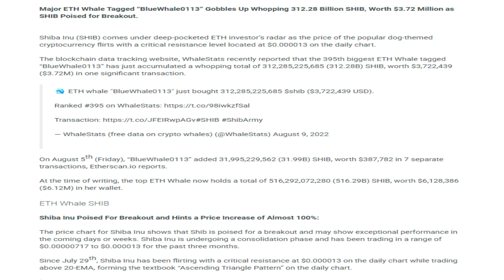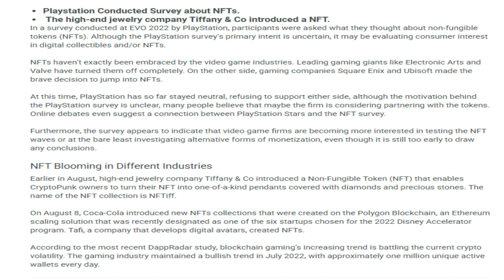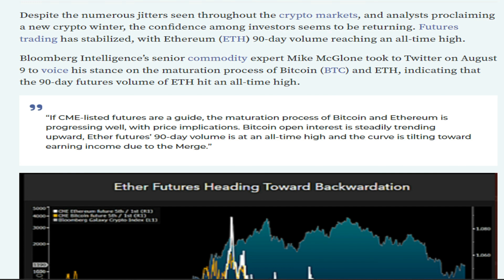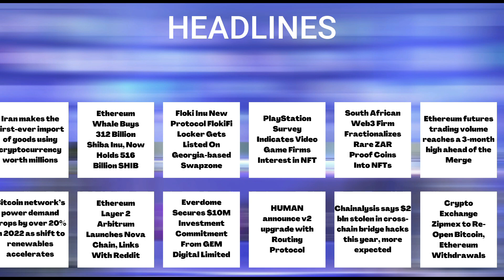10/08/2022| Cryptocurrency Tamil news today | Shiba inu coin news | luna crypto news | Bitcoin Tamil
10/08/2022| Cryptocurrency news today Tamil | இன்றைய க்ரிப்டோ செய்திகள் | luna crypto news Tamil

-Iran makes the first-ever import of goods using cryptocurrency worth millions.
-Ethereum Whale Buys 312 Billion Shiba Inu, Now Holds 516 Billion SHIB.
-Floki Inu New Protocol FlokiFi Locker Gets Listed On Georgia-based Swapzone.
-PlayStation Survey Indicates Video Game Firms Interest in NFT.
-South African Web3 Firm Fractionalizes Rare ZAR Proof Coins Into NFTs.
-Ethereum futures trading volume reaches a 3-month high ahead of the Merge.
-Bitcoin network’s power demand drops by over 20% in 2022 as shift to renewables accelerates.
-Ethereum Layer 2 Arbitrum Launches Nova Chain, Links With Reddit.
-Everdome Secures $10M Investment Commitment From GEM Digital Limited.
-HUMAN announce v2 upgrade with Routing Protocol.
-Chainalysis says $2 bln stolen in cross-chain bridge hacks this year, more expected.
-Crypto Exchange Zipmex to Re-Open Bitcoin, Ethereum Withdrawals.